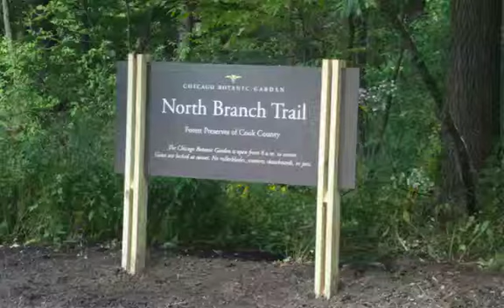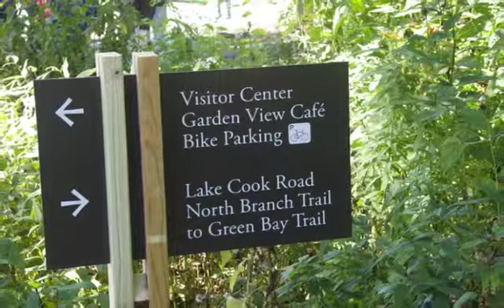North Branch Extension McDonald Woods SD 480p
Ceremony for opening of North Branch Trail extension (McDonald Woods). New trail runs through wetlands to the east of the Chicago Botanic Gardens to Green Bay Trail.